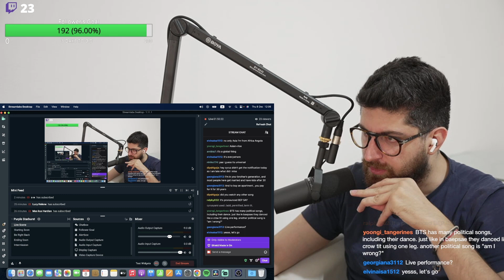Baepsae BTS + Explanation - When BTS Goes All In | React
Never thought bts could be that influential and powerful in the society, what a lyrics . Twitch made me much more knowledgeable due to our friends recommendations . Guess they pissed off alot of the elder generation for their ignorance 😂😂 I love them much more now cause their lyrics and Point of view .
God bless bts
More I learn about them more I believe in them
Thanks chat for all your lovely recommendations
Love you all
Cyrus

 movie reaction, first time watching, react to, kpop in public, reaction to bts